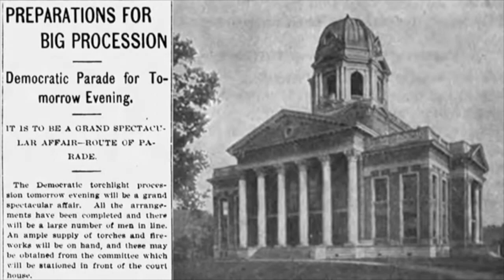White Supremacy in Asheville July 1900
Just a little bit about the vibe back in the summer of 1900 here in Asheville, North Carolina. The Democratic Party sponsored torchlit parades extolling the virtues of White Supremacy as the voters geared up to amend the NC Constitution and disenfranchise Black citizens with a literacy test for voting.
The "Grandfather Clause" which exempted old, illiterate white voters registered to vote before the Civil War was concocted by former Asheville City Attorney , Lock Craig.